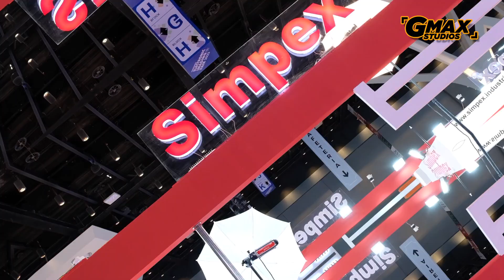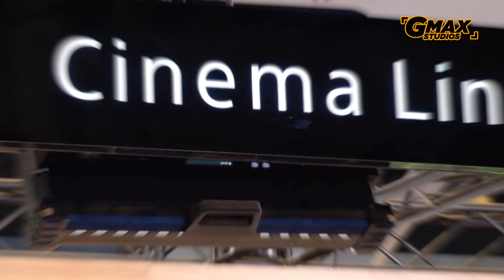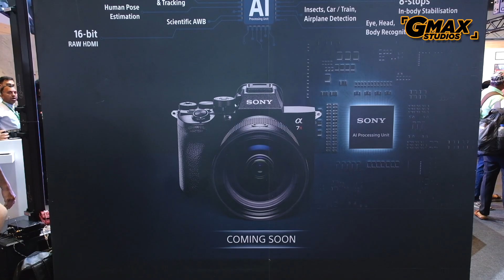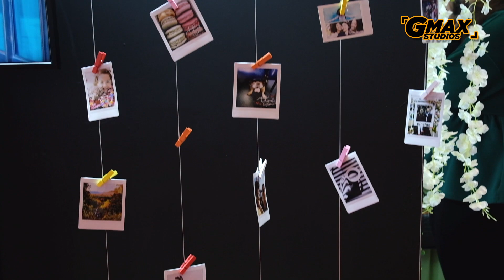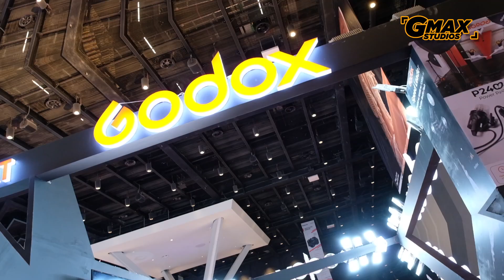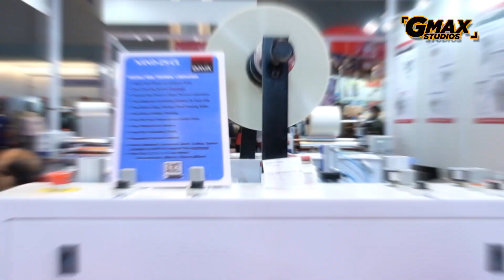Consumer Electronic Imaging Fair | Photofair | CEIF | Mumbai 2023 | GMax Studios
Consumer Electronic Imaging Fair (Photofair) is the largest imaging exhibition globally. The objective of this event is to showcase products relevant to the photographic trade & industry.